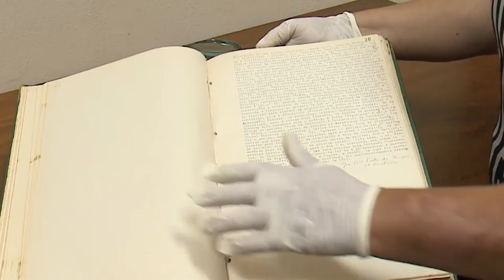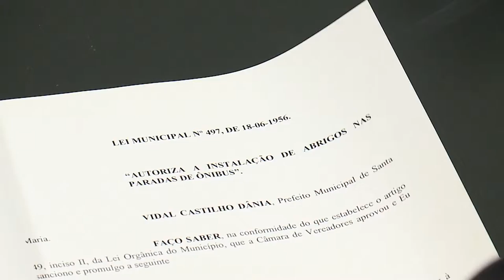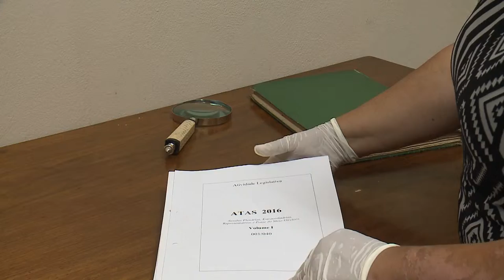Conheça a Câmara | Arquivo Geral